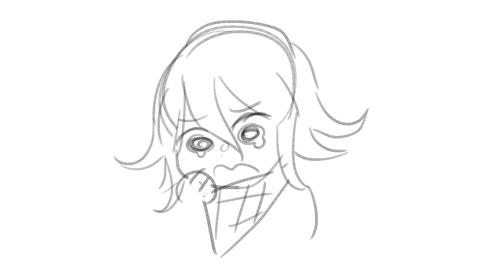Saiou.mp4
about time I post it.

Audio from B99.